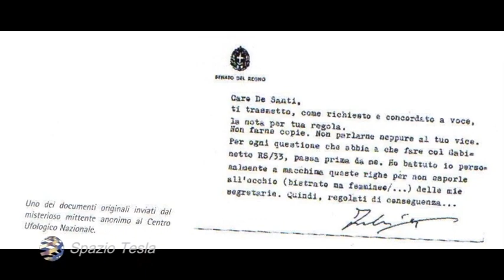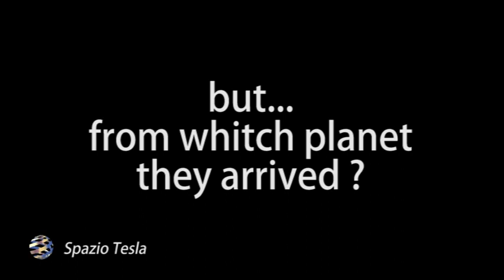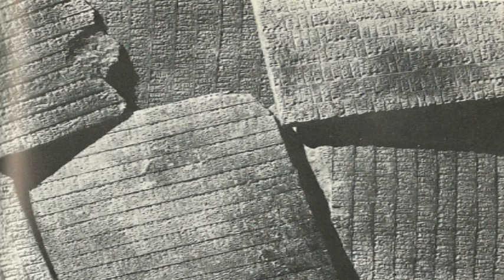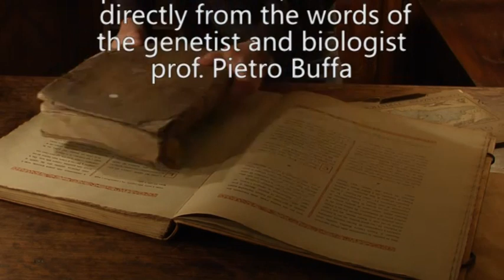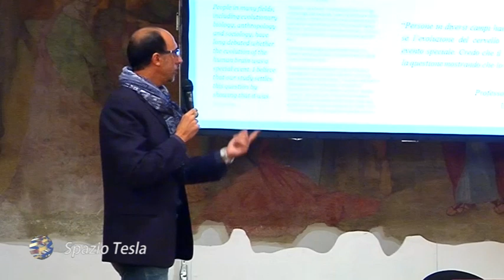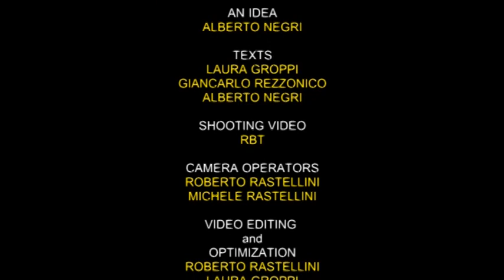ET Ipotesi Ex Terrestre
Documentario sull'ipotesi di Vita Extraterrestre - Extradimensionale prodotto da Spazio Tesla